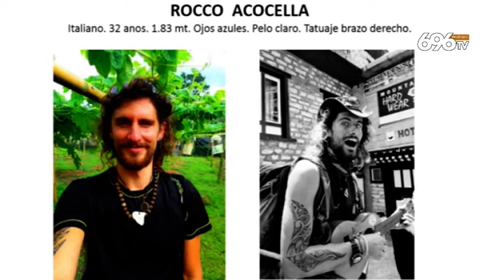Skipper salernitano scomparso, il disperato appello della sorella